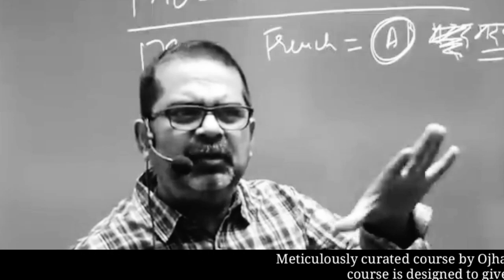जो दूसरों के जीवन में दखल अंदाजी रखे, वो बेवक़ूफ़ है \\ Avadh Ojha Sir \\ Ojha Sir Motivation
Ray by Avadh Ojha Sir, Launches Miracle Test Series for UPSC PRE 2022 and State PCS exams.

Meticulously curated course by Ojha Sir himself, this course is designed to give you

👉🏻 Learn Unique Approach to Tackle the UPSC and State PCS Question Paper

👉🏻 Effective Time Management in the Examination

👉🏻 Daily 1 Hour Pre Recorded Paper Discussion with the Faculty Members, non-stop starting 16 Apr 22

👉🏻 Weekly Live One on One Zoom Class with Faculty Members

👉🏻 For all Subjects. Total 2500 Questions, 5 Subjects

👉🏻 Limited Seats, for First 100 Registrations Only

Registrations on First Come, First Serve Basis. Take advantage of Discounted Fee Offer and Get Registered for 2100/- INR + GST Only.

Offer Valid till 16 Apr 2022

Fee Increases to 5100/- after 16 April 2022.